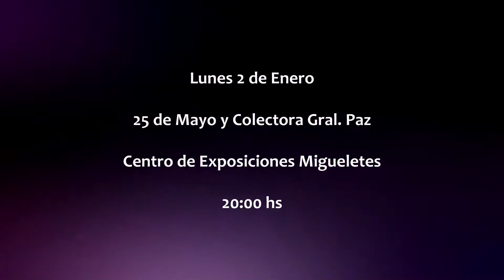UNGIMIENTO 2 DE ENERO 2017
En enero nuestro ungimiento se realizara el día Lunes 2 de Enero.
TE ESPERAMOS.
Jesús sigue transformando vidas.